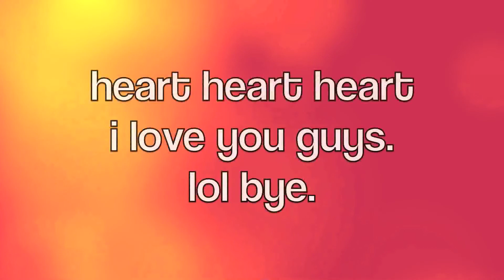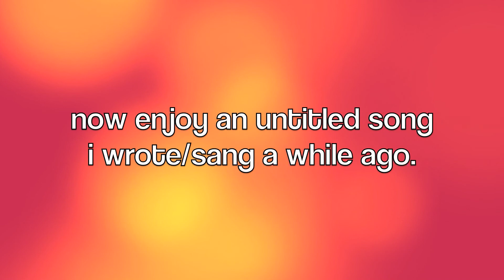Vlog flow yo